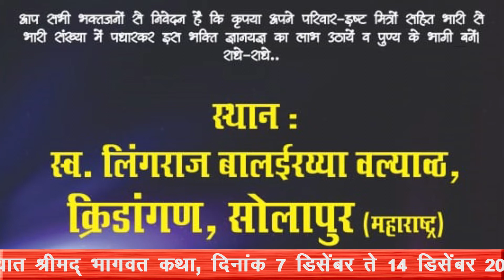देवकीनंदन ठाकूर महाराज यांची सोलापुरात ७ डिसेंबरपासून भागवत कथा